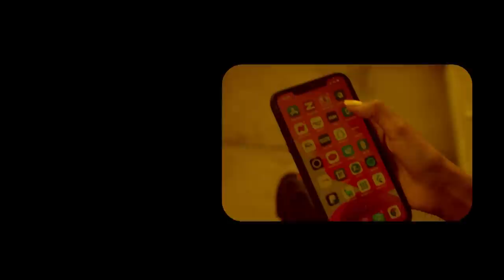Xog Huwantii Laascanod oo Burburtay? Ciidanka Puntlnd ayaa baxay Jiida Sool? Somalia ku jees jestay